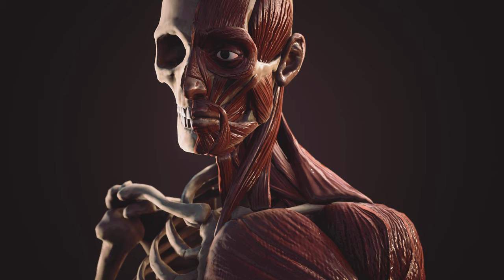INCREÍBLES curiosidades sobre el CUERPO HUMANO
¡Bienvenido a Randomzar! Un rincón lleno de curiosidades, productos raros, videos random, lugares geniales, historias únicas ¡y mucho más!